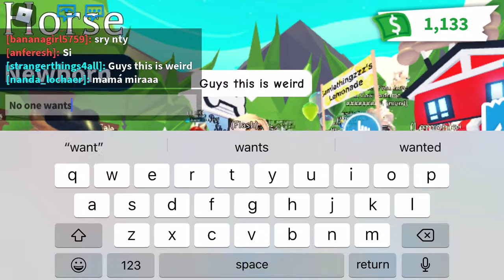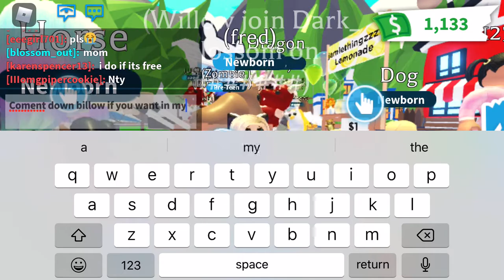Seeing if being a kid gets you more trades